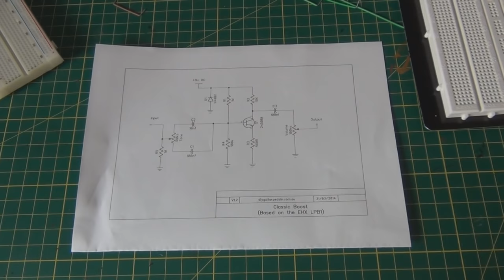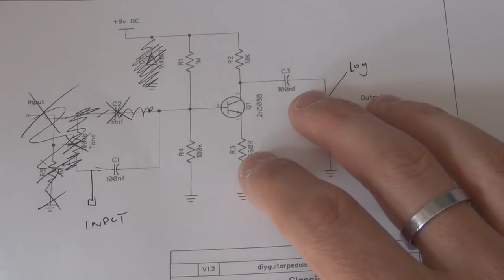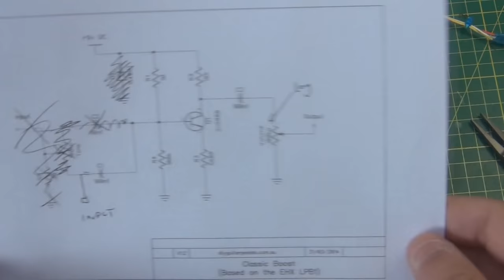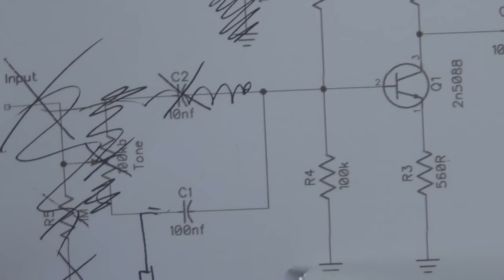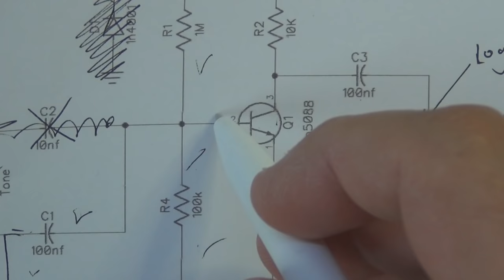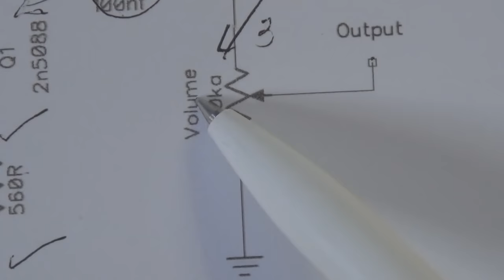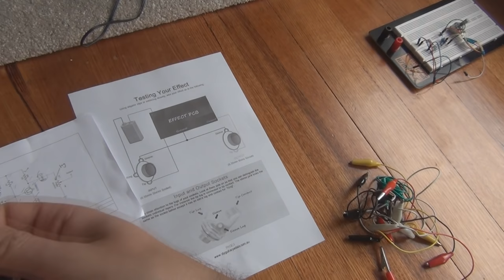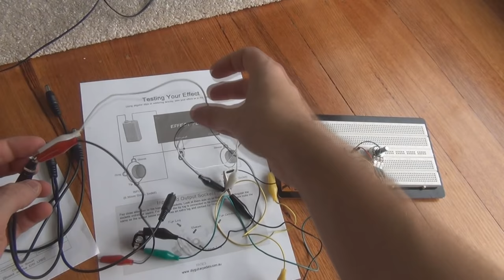Guitar Pedal Beginner Breadboarding Tutorial - Boost